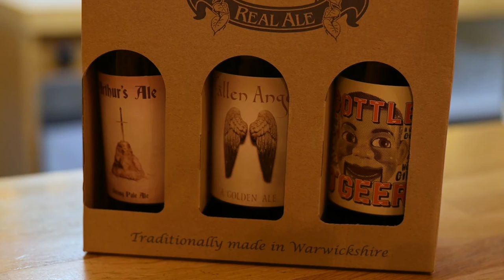Church End Brewery: Buy and Eat Local Warksmas 2021